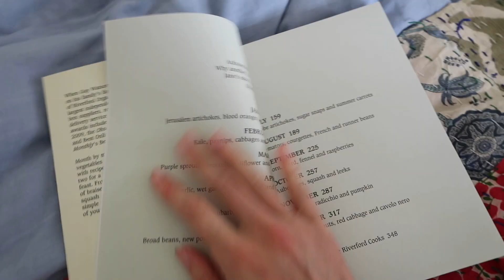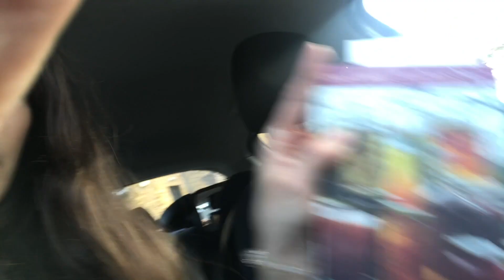Autumn Morning, Catchup VLOG DITL with 4 month old Baby- Slow living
Mountain Buggy Urban Jungle
Ergo baby winter cover
Grimms Celebration ring
Grimms figures

ABOUT ME//
Hi I’m Becky! I’m a natural living expert, herbalist, gardener and mum living on our ethical farm in Northern Ireland.
I came across natural remedies, slow living, foraging, when I was diagnosed with hashimotos hypothyroidism and realised I needed to reconnect back to nature and learn how to nourish myself from within.
Since then I have studied herbalism and natural skincare from Chestnut Herbs, The Herbal Academy as well as extensive self study (aka hello book addiction!)
This channel is all about sharing the joy of living a slow and natural life, with recipes, seasonal living guides and of course links to the Nature and Nourish Podcast as well as my regular gardening tips from BBC Radio 2!
I hope that you also enjoy reading and joining in on the conversation! There are new blog posts, podcasts, slow living vlog every week, and a monthly newsletter too. x

Channels related to Becky Cole  include madeleine shaw, The Elliot Homestead, Mamalina, Farmhouse on Boone, Hidden Gem, Kitty Cohen